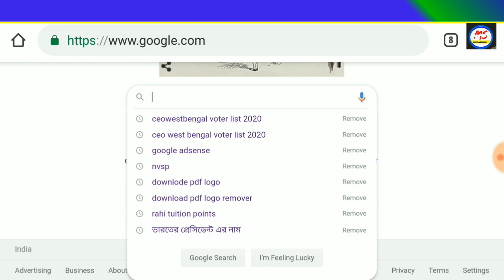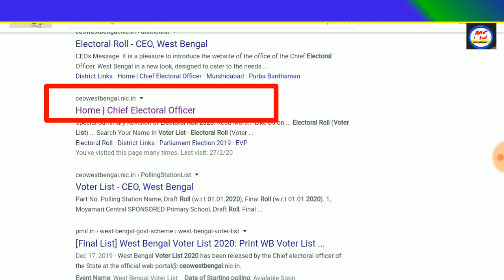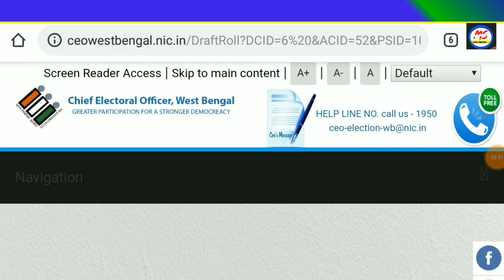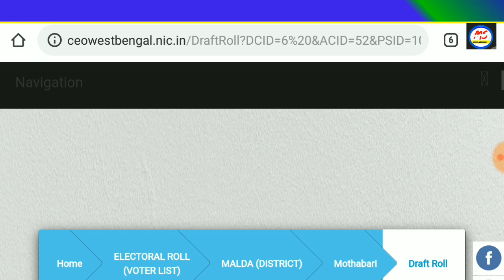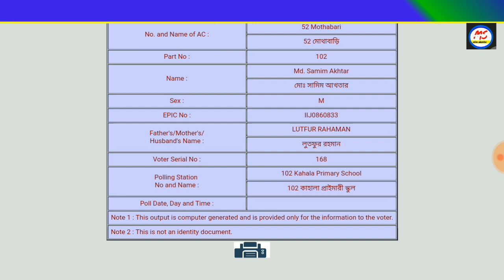How to downlode west bengal final voter list 2020 l downlode voter list 2020 l মোবাইল দিয়ে ডাউনলোড